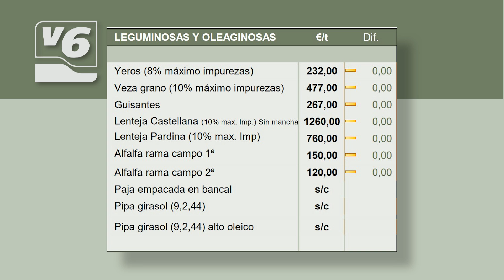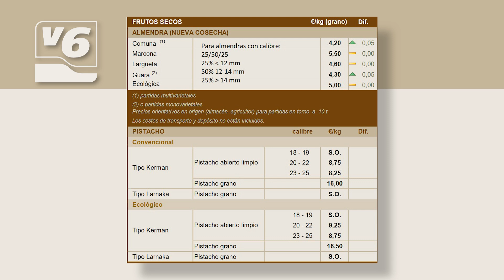Precios actualizados de la lonja agropecuaria